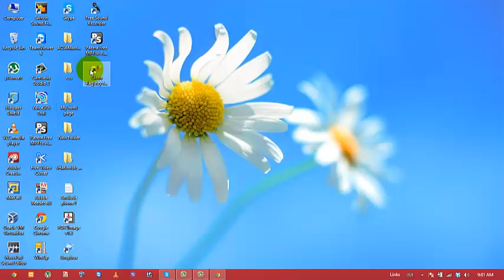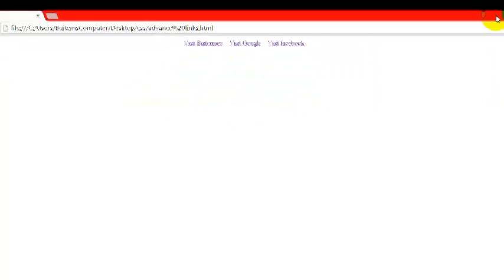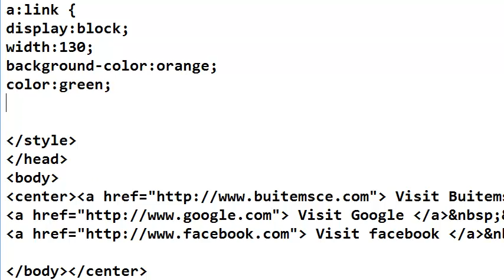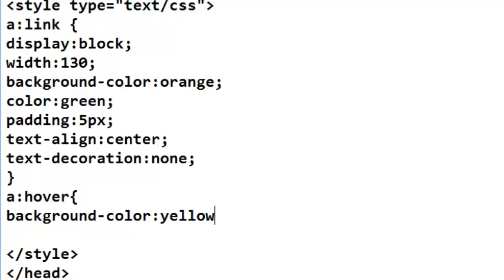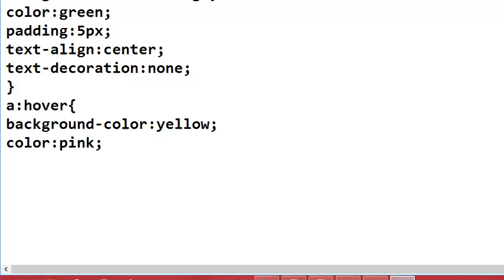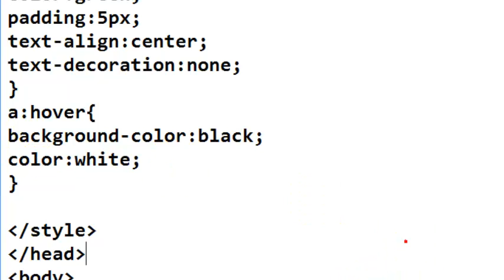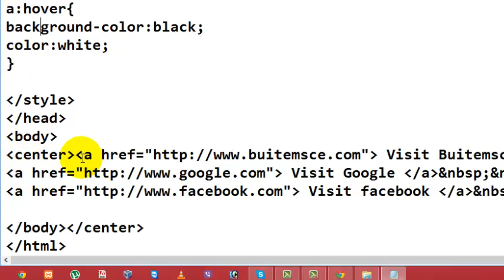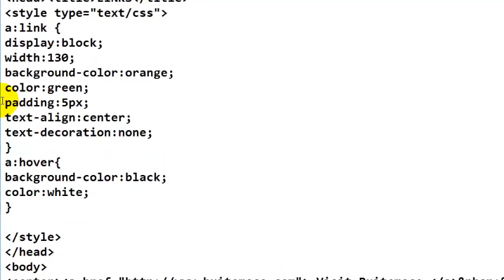CSS Video Lecture 8